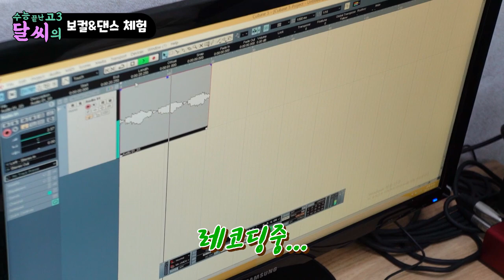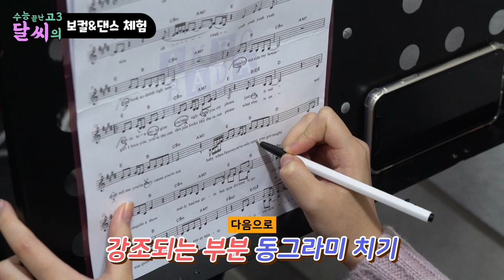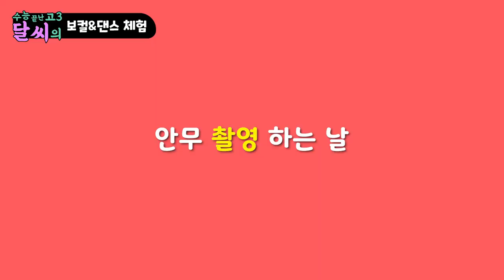20만 유투버 달씨(Darcie)의 파이브 보컬 & 댄스 수업 체험기 브이로그